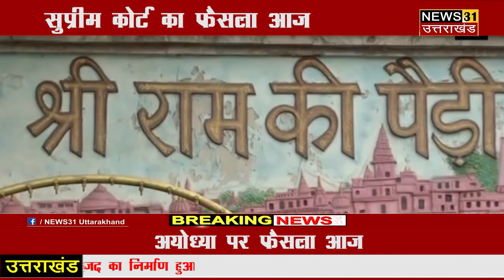अयोध्या विवाद पर फैसला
diwali special
deepawali special fire works diwali 2019 26 october

live streaming news channel in haldwani uttarakhand
news live for
nainital udham singh nagar champawat tanakpur khatima haldwami  pithoragarh dehradun haridwar rudrapur kashipur uttarkashi chamoli ranikhet almora munsyari kathgodam bhimtal sitarganj nanakmatta news live

srv films:::
production house in haldani providing complete sollution
embossed printing , audio and video recording , video recording in chroma nd many more.